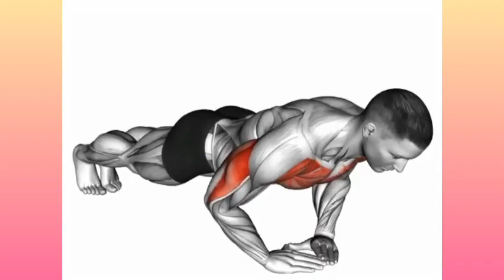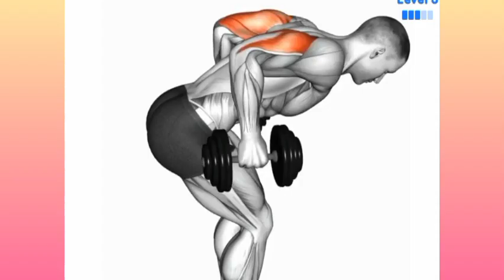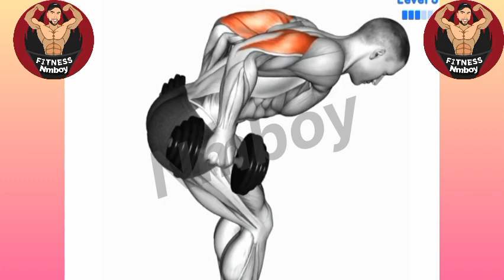top 3 best 💪 triceps excercise at home| triceps day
your welcome
triceps workout
tricep workout
dumbbell tricep workout
triceps workout at home
home tricep workout
best tricep workout
tricep workouts
best triceps workout
tricep workout at home
dumbbell triceps workout
tricep exercises
best tricep exercises
home workout
full body workout
20 minute workout
Workout
nmboy